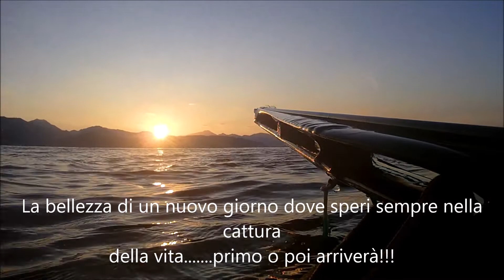Pesca sub: razzolata d'agosto con polpo ed altro.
Altra alba perché una volta che il sole sarà alto, il mare sarà tracciato da scie di schiuma ed allora sarà meglio rientrare….Un bel polpo e qualche pesciotto per cena….Buona visione